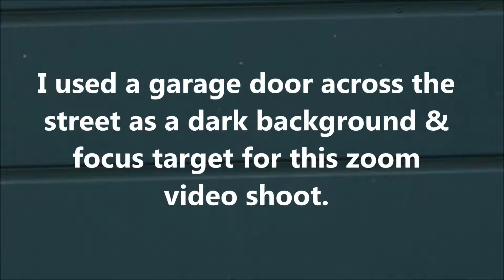Unexplained Phenomenon Part 7: August 14th 2018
This video reveals a mysterious ghostly object that is only visible in two frames.  The original video was shot at a rate of 25fps.